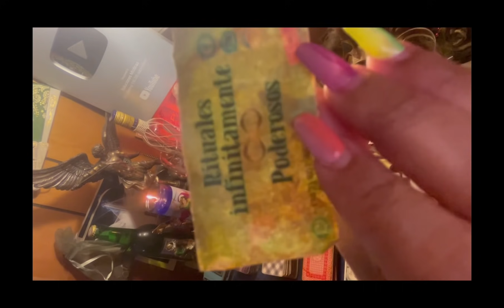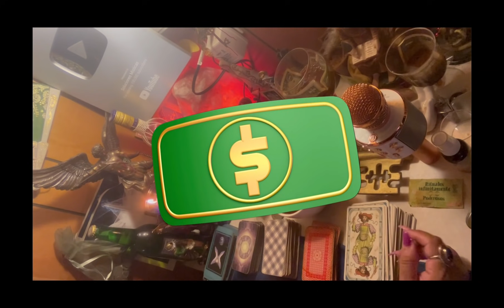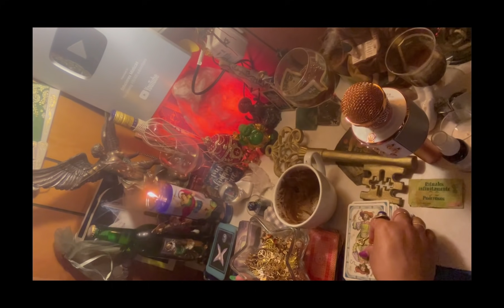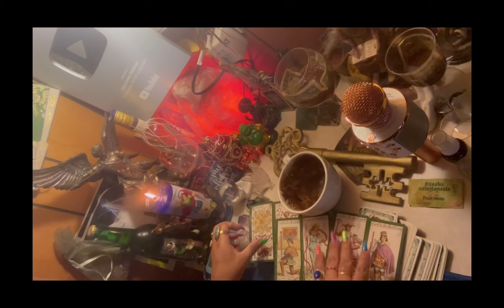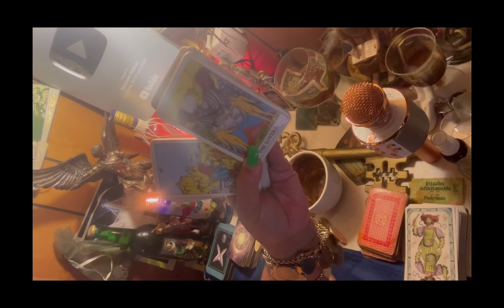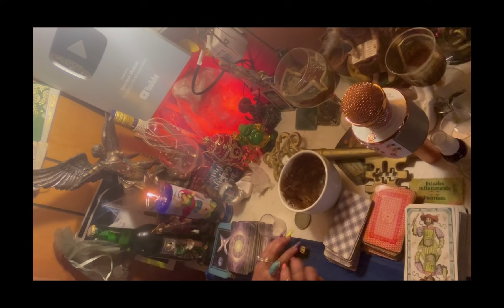Acuario ♒️ lectura del café ☕️ +🔮+🔑una sorpresa 🎁 del universo está en proceso 30 ago-3sept